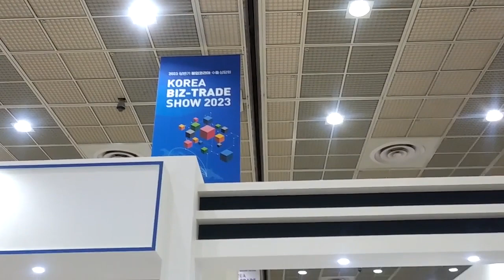Boom UP KOREA Biz Trade Show!! 2023 04 12 13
Boom Up KOREAの上半期の通訳に参加させていただいたものです。
とても有意義な内容で、かかわらせていただけて良かったです。

붐업 코리아의 통역자로 참가하게 됬었습니다.
너무 좋은 기회이고 한국의 기술력을 잘 일본 기업에 전달 할 수 있어서 좋았습니다. 그리고 서로 협조 개발 할 수 있는 내용들도 있어서 좋은 자리였습니다.